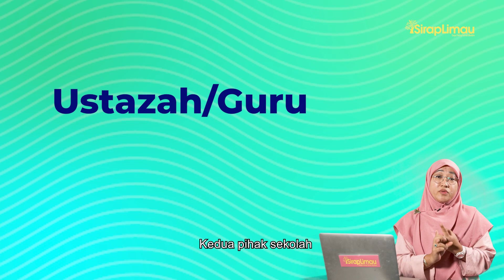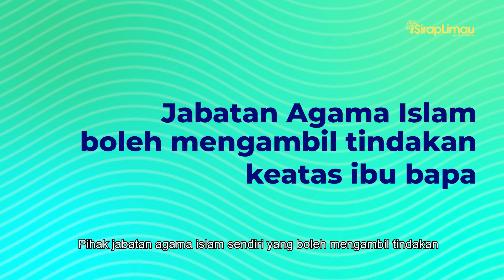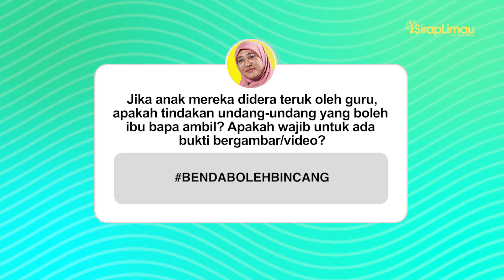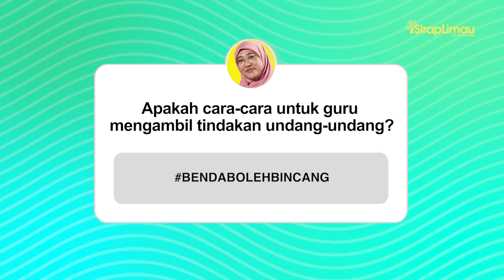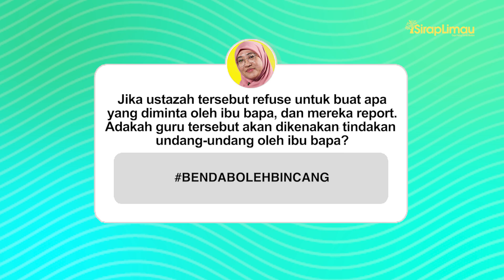Viralkan Cikgu? Apa Tindakan Guru Patut Buat | Benda Boleh Bincang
Ha mesti korang ada tengok kan video viral baru baru ni mengenai seorang guru yang disuruh merangkak keliling kelas? Korang rasa wajar tak guru tersebut diperlakukan macamtu?

Korang tahu tak ada banyak lagi tau harassment yang boleh diambil tindakan undang undang. So kepada para pendidik dekat luar sana, korang wajib dengar penjelasan lawyer ni untuk melindungi hak korang sebagai seorang guru. Okay?